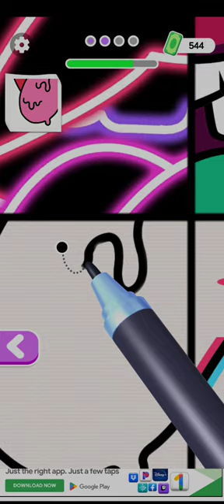# drawing with an app link is in the comments